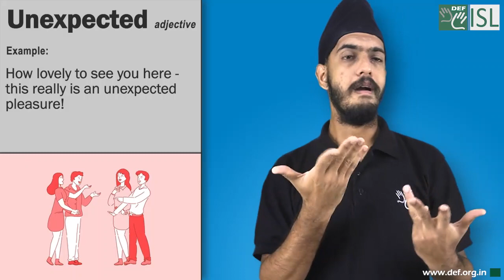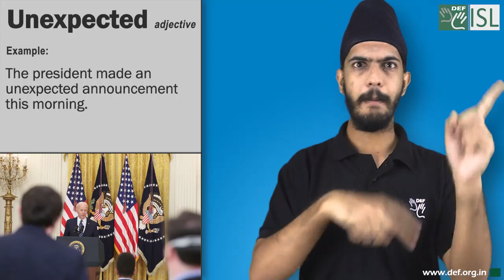Unexpected (adjective) Word of the Day for September 26th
Unexpected (adjective)

Meaning:- not expected:

Examples:- 1. Her resignation was completely unexpected.
2. How lovely to see you here - this really is an unexpected pleasure!
3. The president made an unexpected announcement this morning.
4. The research produced some rather unexpected results.